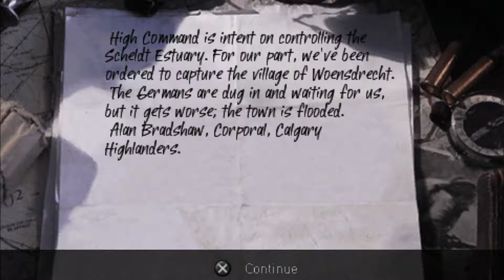Call of Duty: Roads to Victory #08 - Na Ilha | PSP Gameplay Comentado PT-BR